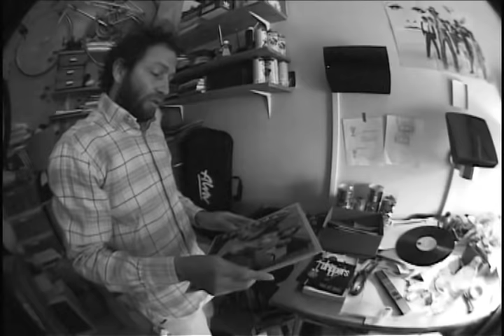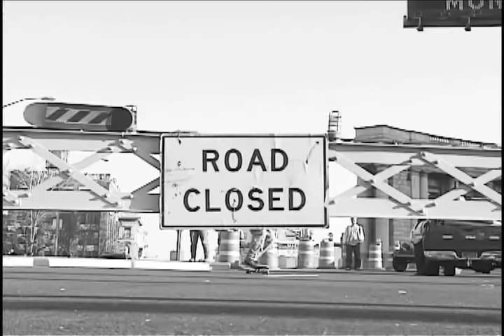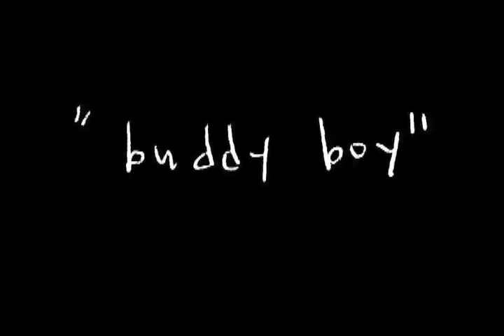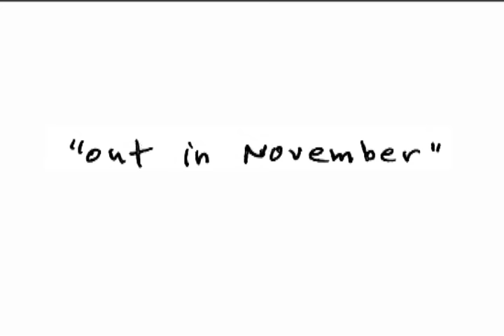"the fat kid"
A compilation of videos that were put together in a promo for a bigger video i was making in 2010 named "buddy boy"...never happend,maybe someday.

CLUSTERFUCK (2008)

ROAM NYC (2011)

PIGEON (2007)

SKIN (2010)

SMILE ON WRY BOY (nyc edit)  (2012)

featuring.

mark gonzales
jake johnson
alex olson
stefan janoski
tim o connor
reese forbes
jason dill
fred gall
andrew gosselin
anthony pappalardo
dylan rieder
josh kalis
stevie williams
kevin taylor
brengar